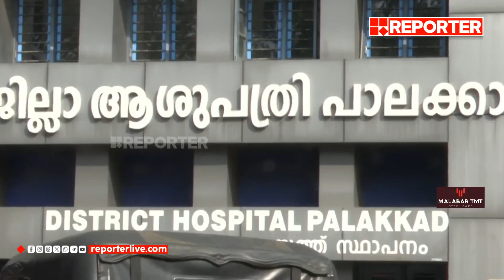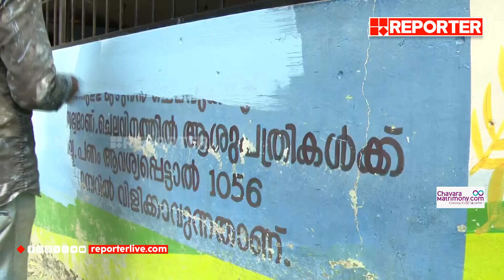പെയിന്റടിക്കാൻ ഡോക്ടർമാരും; ജീവനക്കാരുടെ കൂട്ടായ്മയിൽ നവീകരിച്ച് പാലക്കാട് ജില്ലാ ആശുപത്രി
പെയിന്റടിക്കാൻ ഡോക്ടർമാരും; ജീവനക്കാരുടെ കൂട്ടായ്മയിൽ നവീകരിച്ച് പാലക്കാട് ജില്ലാ ആശുപത്രി | Palakkad District Hospital

Palakkad District Hospital has been renovated with the cooperation of employees

With Regards
Team RBC